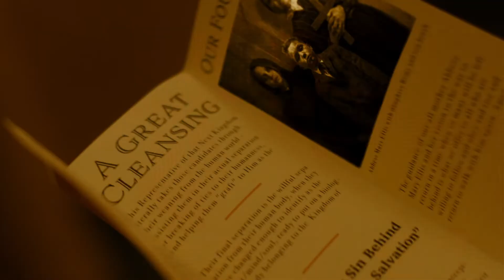Candy Land Official Trailer